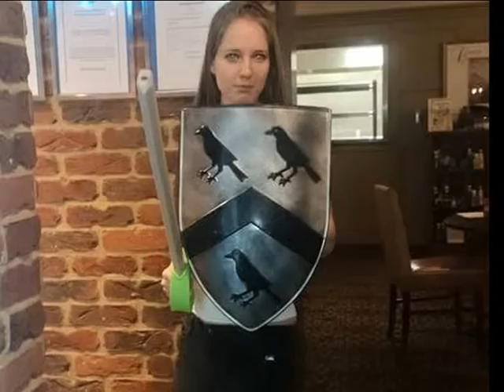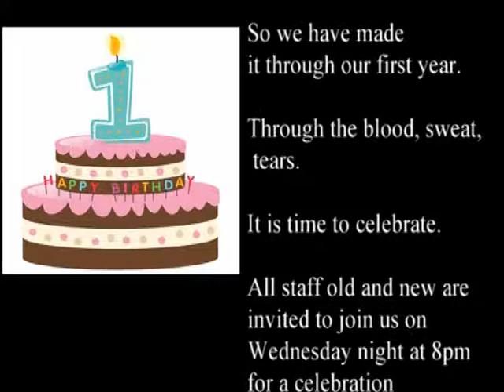Crowborough Cross turns 1